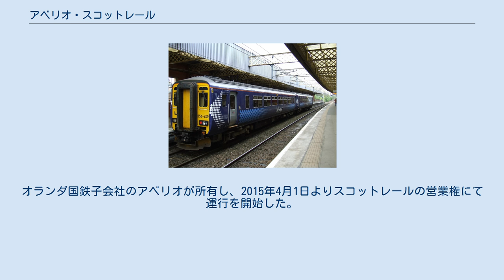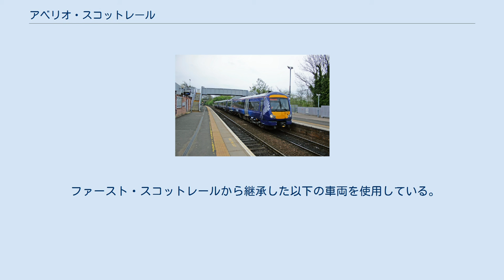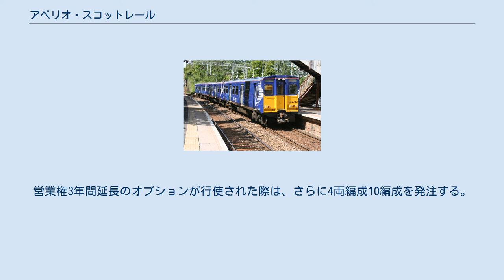アベリオ・スコットレール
380形電車 アベリオ・スコットレール（英: Abellio ScotRail）は、スコットランドで列車運行を行うイギリスの列車運行会社である。
オランダ国鉄子会社のアベリオが所有し、2015年4月1日よりスコットレールの営業権にて運行を開始した。
 2013年11月、ファースト・スコットレールの営業権満了に伴う次期営業権の入札候補にアベリオ、アリーヴァ、ファーストグループ、香港鉄路およびナショナル・エクスプレスが名乗りを上げたことがスコットランド運輸省より発表された。
2014年10月に、アベリオが営業権を獲得した。
営業権は2022年3月31日までの7年間であり、更に3年間の延長オプションが行使できる。
 従来のファースト・スコットレールの営業権のうち、寝台列車「カレドニアン・スリーパー」を除く全ての列車の運行を継承した。
カレドニアン・スリーパーは営業権が独立し、サーコ社による運行となる。
 スコットランドの346駅をアベリオ・スコットレールが運営する。
グラスゴー・プレストウィック空港が所有し運営するグラスゴー・プレストウィック空港駅、およびネットワーク・レールが管理するエディンバラ・ウェイヴァリーおよびグラスゴー・セントラルについては含まれない。
アベリオ・スコットレールはロッカビーも運営するが駅を通じてサービスは行わず、現在決定している日付にイースト・コーストが運営しているダンバーを引き継ぐ。
 ファースト・スコットレールから継承した以下の車両を使用している。
 385形電車（日立AT-200） アベリオ・スコットレールは、エディンバラ・グラスゴー間の近代化計画の一環として行われる電化に伴い、2017年12月より3両編成46編成および4両編成24編成の日立製作所「AT-200」を385形として投入する。
営業権3年間延長のオプションが行使された際は、さらに4両編成10編成を発注する。
また、 エディンバラ、グラスゴー、アバディーンおよびインヴァネス間の長距離列車に2018年12月より27編成のHST改造車を投入する。
 保有車両はエディンバラ・ヘイマーケット、グラスゴー・イーストフィールド、グラスゴー・シールズ・ロード、コーカーヒルおよびインヴァネスの各車両基地にて維持保守される。